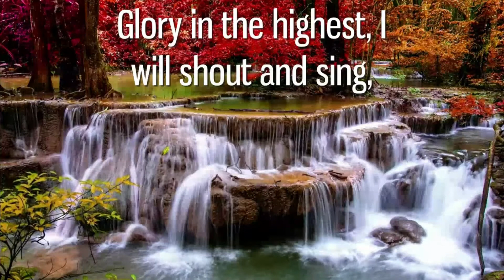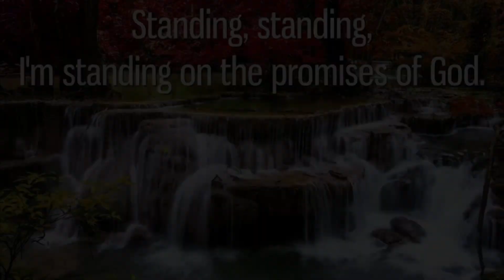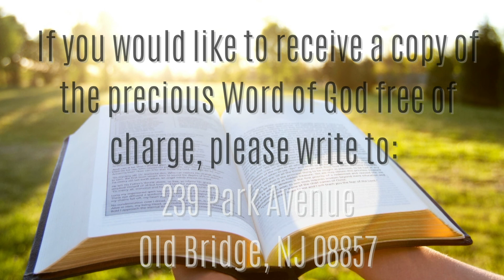The Devil's Work in the Life of a Child of God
May 18th, 2022 – Wednesday Service